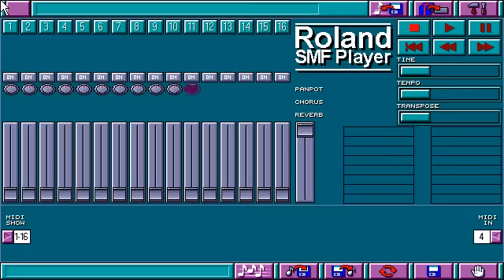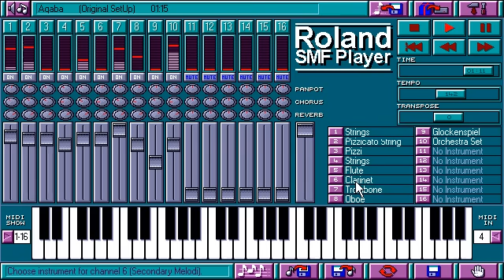Aqaba (SMF-OPL3)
The Song was call Aqaba and it was on the promotions disk
Smf-Play was made for Roland Denmark in 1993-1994
by
Peter Andersen
Lars Voss Toft
and the Opl3 driver was made by me :)
it's played through DOSBOX, so it don't sound quite right.